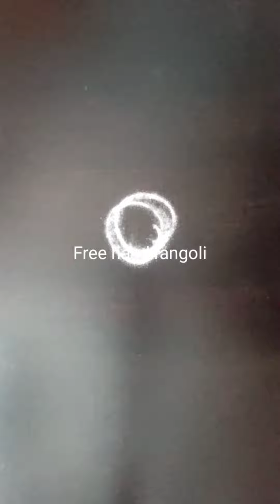easy rangoli/ apartment rangoli / small rangoli /beggner rangoli